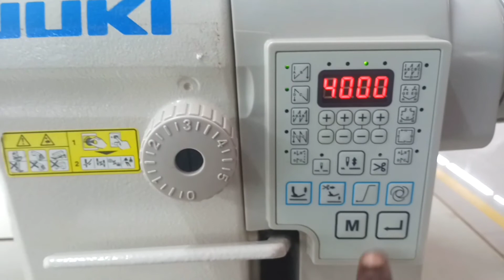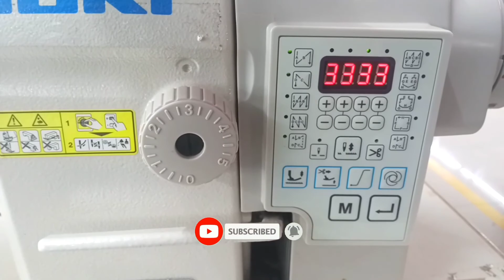JUKI SINGER MACHINE DDL-8100B-7 (SPEED) வைப்பது எப்படி தமிழில்